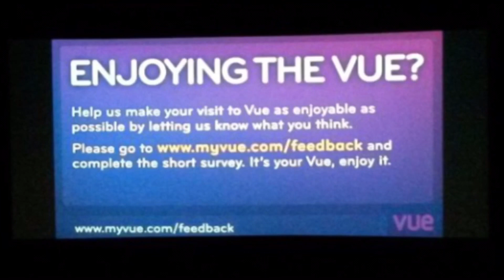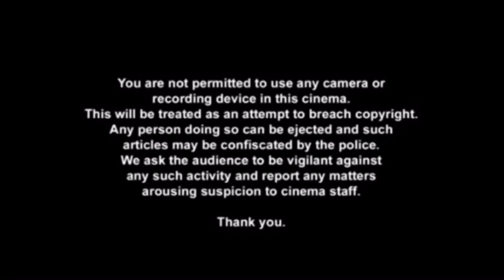(PLEASE DON’T BLOCK THIS) UK Vue Cinema Reel: Mister Maker: I Have an Idea (2009, fanmade)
This Is The First UK Vue Cinema Reel Video Of 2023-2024!

Anyways, Enjoy!!!